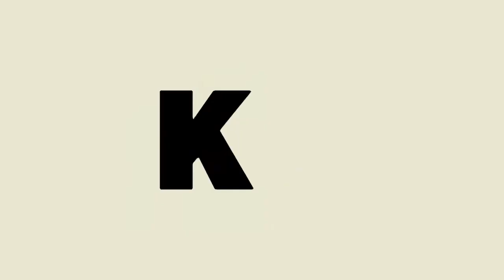Foreigner Tries Indian Street Food in Phnom penh, Canbodia | Asian Street Food Tour 015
Foreigner Tries Indian Street Food in Phnom penh, Canbodia |
Asian Street Food Tour 015

asian,
asia,
khmer food,
cambodian food,
phnom penh,
asian street food,
asian food,
street food,
fast food,
food street,
streetfood,
khmer street food,
khmer cooking,
cambodia cooking,
cooking videos,
food videos,
asian street food cooking,
asian street food cambodia,